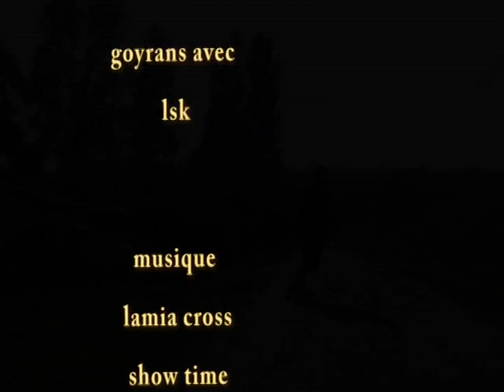alice a goyrans avec lsk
alice en butt